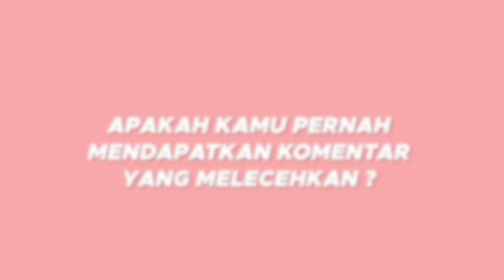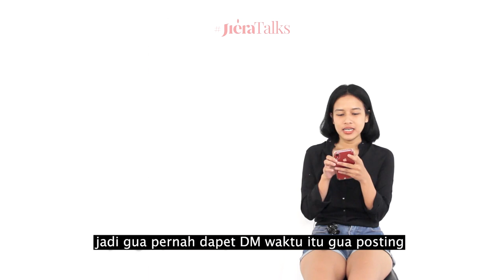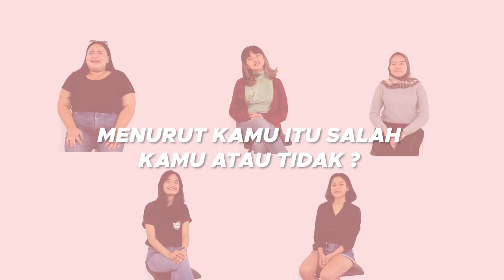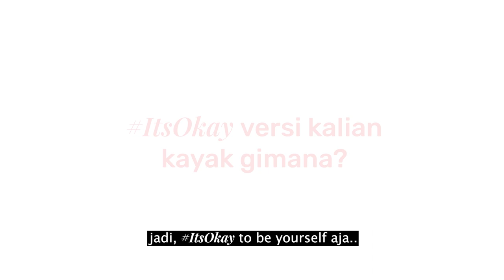JieraTalks : Bacain DM Terparah Yang Pernah Lo Terima FT Jiera Girls!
Kalau kalian pernah merasakan pelecehan seksual secara verbal di kehidupan nyata dan secara online, you are not alone 🤗🤍

Di episode kali ini, JieraTalks mengajak Jiera Girls untuk sharing pengalaman dan pendapat mereka tentang pelecehan seksual secara verbal. Dengan menyuarakan pengalaman tersebut, semoga semakin banyak orang yang sadar bahwa candaan dan komentar berbau seksual dan melecehkan bukanlah hal sepele dan harus dilawan.

Terima kasih kepada Jiera Girls karena sudah berani bersuara! Bagi yang belum, bersuaralah ketika kalian siap karena ItsOkay to speak up against sexual harassment ✨

Temukan produk Jiera di
Shopee :